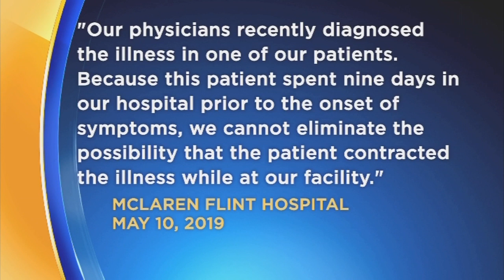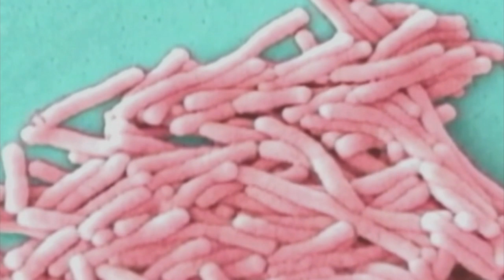State investigates cases of legionnaires' disease at 2 Mid-Michigan hospitals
Infectious control experts are looking into possible cases of legionnaires’ disease at two Mid-Michigan hospitals.